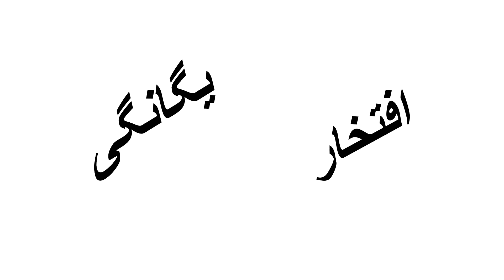CSAT Rise - ARMA 3 2016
For power!

Greek flag symbolizes CSAT actions in Greece!

Arma 3 CSAT Fans 2016

WARNING!

Films on this channel are not supposed to offend the members of any nationality (including the citizens of the United States), nor are they supposed to promote or discriminate any ideology or political system.

Works on this channel were made for entertainment and are a joke, satirizing the stereotipical Hollywood cinema. All jokes and insults on this channel are not real and refer only to the universe of Arma 3 and its sides/factions: BLUFOR/NATO/USA/UK.

Because of that political arguments in the comments are not recommended.